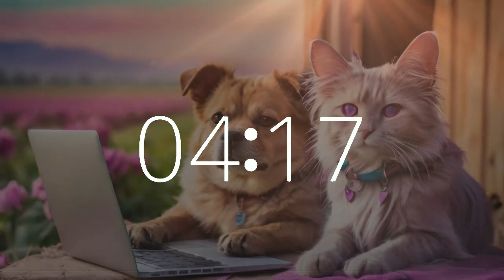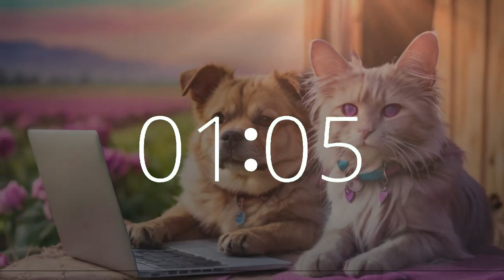25 minute timer upbeat electronic lofi